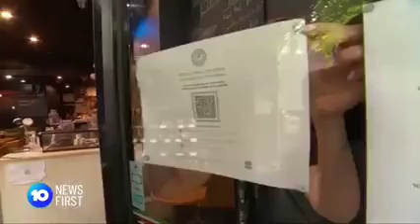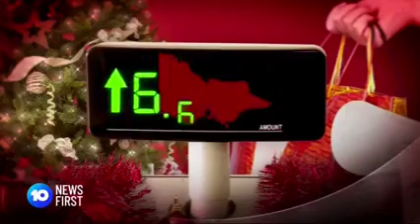Devonport’da hayatını kaybeden altıncı öğrenci gözyaşları içinde uğurlandı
MELBOURNE — COVID maske kısıtlamaları, gece yarısından itibaren Victoria'daki tüm iç mekanların tamamında kullanılmaya başlayacak.
Bu arada geçen hafta Devonport'taki Hillcrest İlköğretim Okulu'ndaki trajik atlama kalesi kazasında hayatını kaybeden Zane Mellor, cenazesinde arkadaşları ve ailesi tarafından anıldı.

✅  COVID mask restrictions will be extended to all indoor settings across Victoria from midnight. Meanwhile, Zane Mellor, who was killed in the tragic jumping castle accident at Hillcrest Primary School in Devonport last week, has been remembered by friends and family at his funeral.